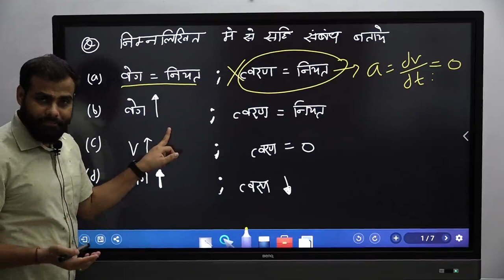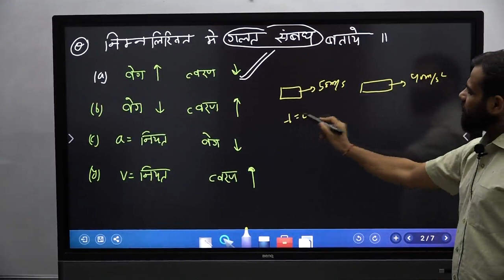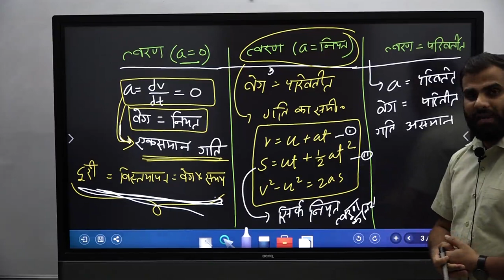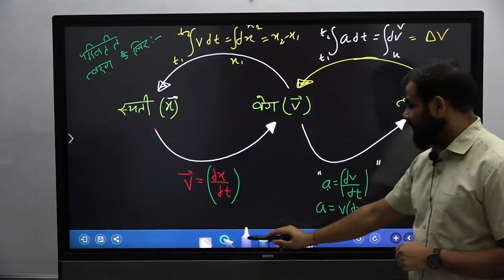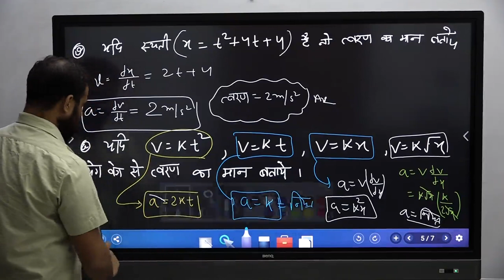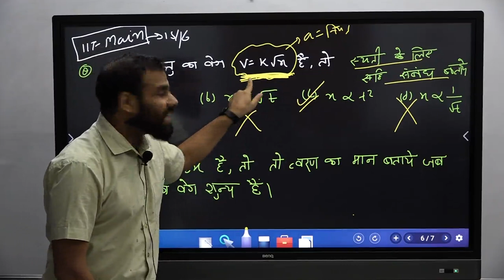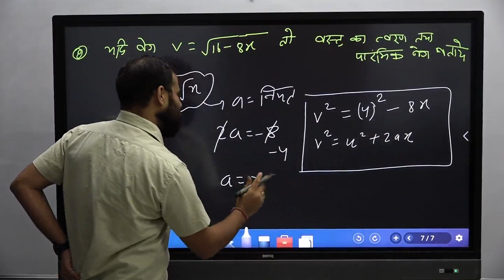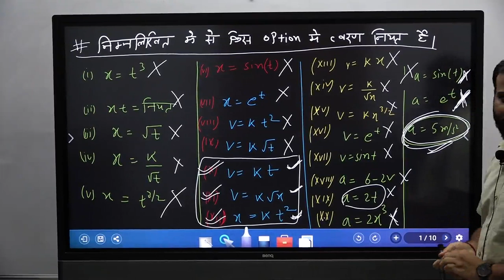Kinematic -4 | HINDI MEDIUM |feel of acceleration | KINEMATICS | cost. & variable acceleration